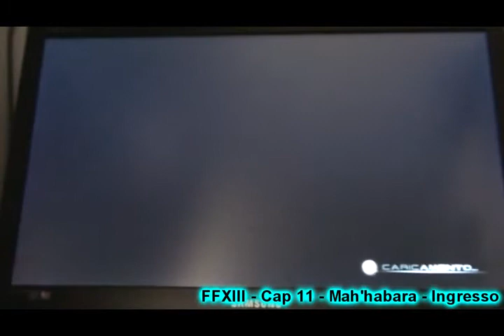FFXIII Mah'habara Leveling: 40600 CP in 12 min